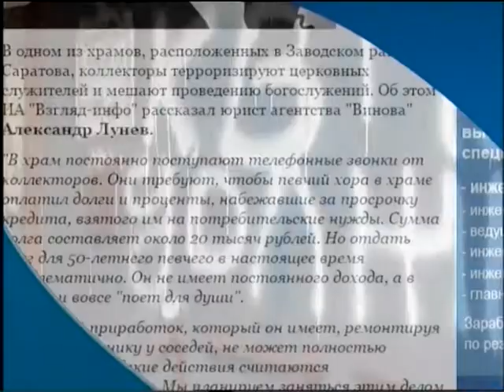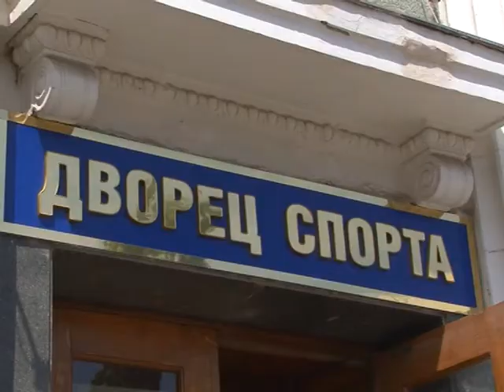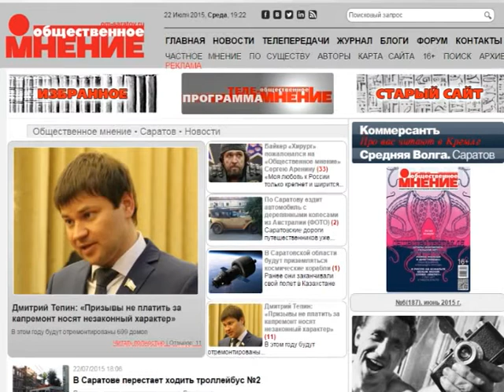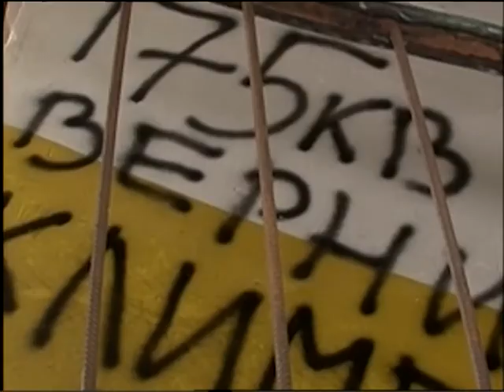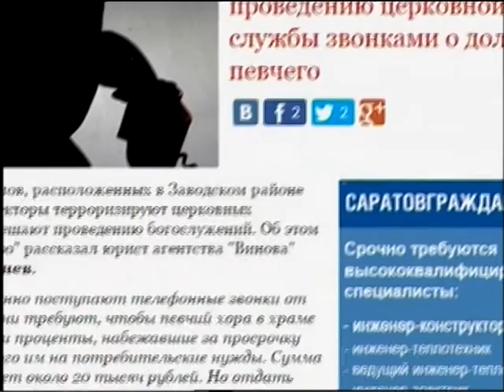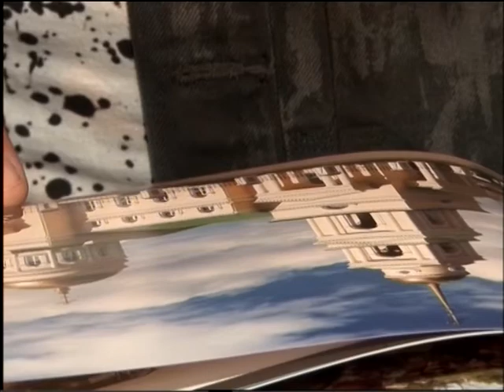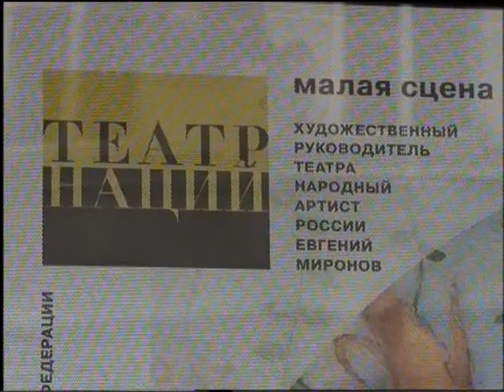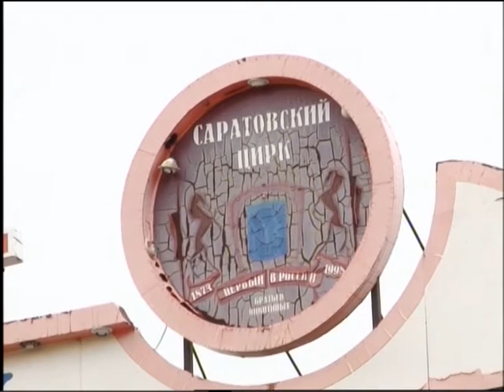Саратов Сегодня - 22 июля 2015